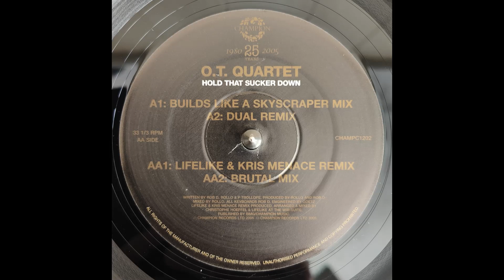O.T. Quartet - Hold That Sucker Down (Brutal Mix)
12" 2005 (Limited Re-Release)
Champion [Cat#: CHAMPC1202]